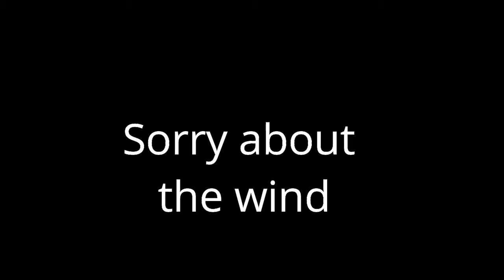How I met Mrs Wombat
How I met my high school sweetheart. True story. If you like more storytime videos, let me know.